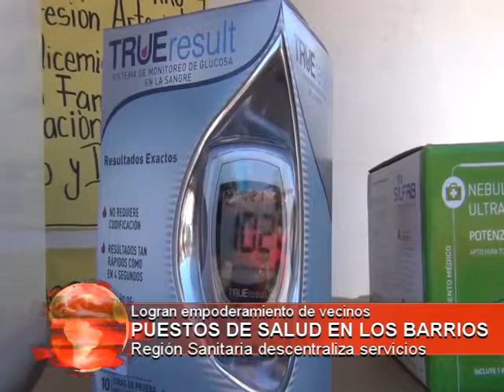PUESTOS DE SALUD EN LOS BARRIOS bernardo jacquet